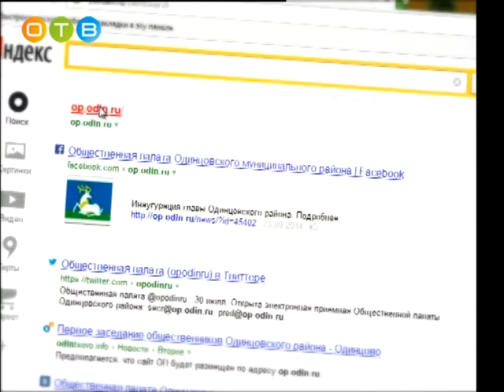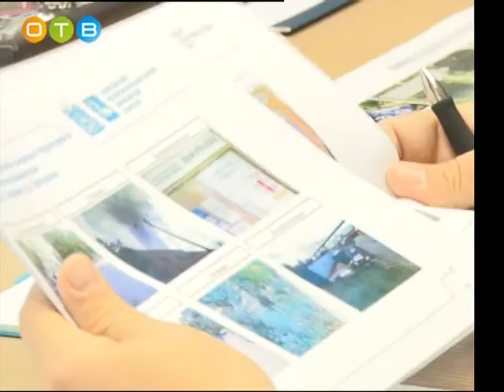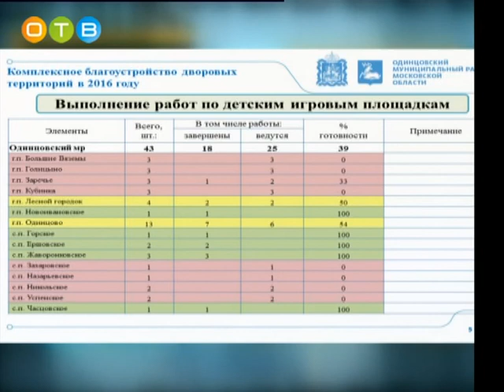Разберемся 17 08 2016